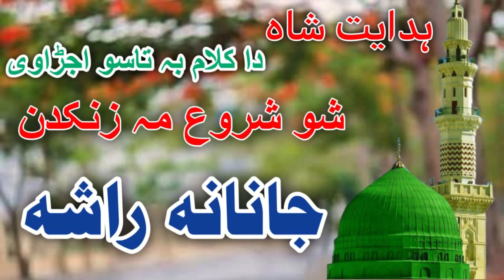Pashto Naat Hidayat shah | Pashto new naat | Pashto Naat sharif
I'm Qaisar khan  , Owner Of the Channel from Swabi

pashto naat,

pashto naat sohail ahmad,

pashto naat allah,

pashto naat allah hu allah,

pashto naat abdullah ustad nowshera,

pashto naat afghanistan 2021,

pashto naat asmatullah jarar 2021,

pashto naat bashir jan armani,

pashto naat drome hanzala,

da mor naat pashto,

pashto naat nan khatam da quran de,

pashto naat emotional,

pashto naat eid mubarak,

pashto naat e rasool maqbool,

pashto mujahid e naat,

pashto naat shah e madina,

pashto naat khatm e quran,

khatme nabuwat pashto naat,

mehfil e naat pashto,

pashto naat

pashto naat fatima jare che huzoor,

pashto naat fatima bibi,

pashto naat faqeer muhammad darwaish,

pashto naat full hd,

pashto naat fahad shah,

pashto naat hasbi rabbi jallallah,

pashto naat hidayat shah Sail

pashto naat hanzala,

pashto naat haleema bibi,

pashto naat hafiz bashir armani,

pashto naat hafiz saadullah jan,

pashto naat hazrat bilal,

pashto naat ihsan ullah haseen,

pashto naat imran maddah,

pashto naat ihsan ullah farooqi,

pashto naat israr mayar,

pashto naat ihsan ullah haseen 2021,

pashto naat insana kala kala kumar yadav,

pashto naat javed amirkhil,

pashto naat jamil fani,

pashto naat jabardasth,

pashto naat jumma mubarak,

pashto naat jazbati,

pashto naat khwan,

pashto naat khatam quran,

pashto naat khkule makkah khkule da,

pashto naat khubsurat,

pashto naat khawan,

pashto naat kala me zan ta katal,

pashto naat khawro na paida,

pashto naat kabar awaz,

pashto naat zango k zange,

pashto naat la ilaha illallah,

pashto naat lal rahman,

pashto naat la ilaha illallah ho,

pashto naat live,

pashto naat la ilaha illallah muhammadur rasulullah
pashto naat marga sra gulona,

pashto naat mor,

pashto naat madina,

pashto naat muhammad,

pashto naat mor jani,

pashto naat moor,

pashto naat muhammad rasool allah,

pashto naat madrasa,

pashto naat nazam,

pashto naat naat,

pashto naat nabi,

pashto naat naya,

pashto naat nazam 2021,

pashto naat owais qadri,

pashto naat old,

pashto naat old man,

pashto naat okasha,

pashto naat official,

pashto naat on taliban,

pashto naat ubaid khan,

pashto hamd o naat,

pashto naat hamd o sana,

pashto naat pune,

pashto naat pa hashmi janan kaffan,

pashto naat pakistan,

pashto naat plar,

pashto naat pashto nazam,

pashto naat peshawar,

pashto naat quran,

pashto naat qabar,

pashto naat quran che yadawe,

pashto naat quran khatam,

pashto naat qabar azab,

pashto naat qissa,

pashto naat qari shahid mehmood,

pashto naat qari mashal,

qadri pashto naat,

pashto naat rabi ul awal,

pashto naat ringtone,

pashto naat rubai,

pashto naat rahman baba kalam,

pashto naat robaye,

pashto naat raghla kontara,

pashto naat rahim shah,

pashto naats,

pashto naats 2021,

pashto naats beautiful,

pashto naats beautiful 2021,

pashto naats new,

pashto naats old,

pashto naats beautiful sohail ahmad,

pashto naats sad,

pashto naat tune,

pashto naat tuna,

pashto naat taliban,

pashto naat taliban 2021,

pashto naat talib malanga yara,

pashto naat tarana,

pashto naat tor bilal,

pashto naat tablighi jamaat,

pashto naat una,

pashto naat umar hayat,

pashto naat urdu,

pashto naat umar hayat sadiq hayat 2021,

pashto naat ul,

pashto naat umar hayat sadiq hayat,

pashto naat umar,

pashto naat umra,

uk urdu and pashto naats,

pashto naat video,

pashto naat video 2021,

pashto naat vip,

the pashto naat vani,

pashto naat beautiful voice,

pashto very sad naat,

pashto naat wah wah sumra khaista nabi sultan de,

pashto naat waqar ahmad,

pashto naat war lare ka darbana,

pashto naat watu izzu mantasha,

pashto naat wal pa wal,

pashto naat wali zaman raza,

pashto naat ya rasool allah,

pashto naat ya kalam,

pashto naat ya rabil alameen,

pashto naat ya nabi sardara,

pashto naat yousaf hameed,

pashto naat ya rasool allah ba wayam,

pashto naat yousuf ali salam,

pashto naat yar yar la dalai,

pashto naat zama more,

pashto naat zafeer gul khadim,

pashto naat zameer khan,

pashto naat zama more jane,

pashto naat zama madrasi ta,

pashto naat za ka khudai shaheed kram,

pashto naat zargiya starge lagawa,

pashto naat za banda lachar yama,

pashto naat 12 rabi ul awal,

pashto naat

pashto naat 2021 new,

pashto naat 2021 afghanistan,

pashto naat 2021 mor,

pashto naat 99 Pashto Naat